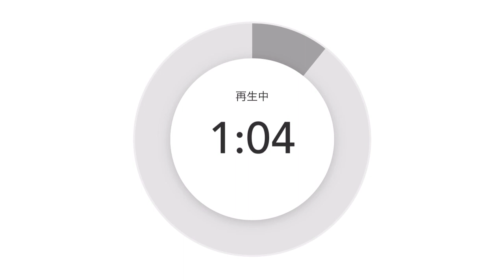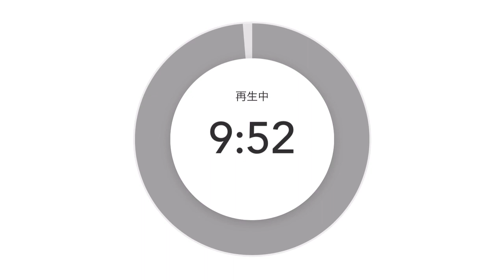いよいよ30年続いた経済停滞が変わる局面が来た❣️『賃上げ』が必須だ🔥